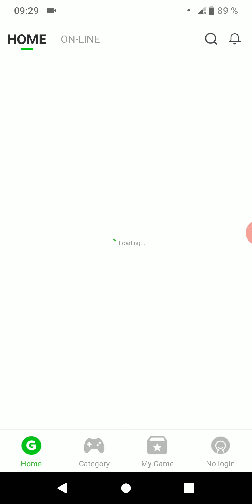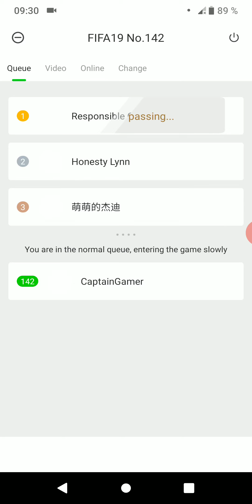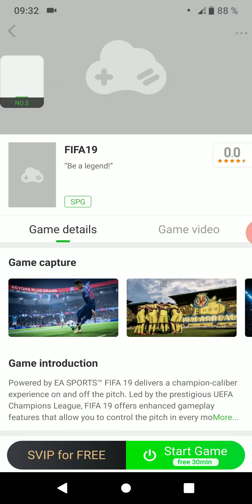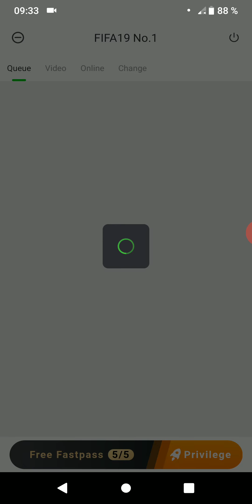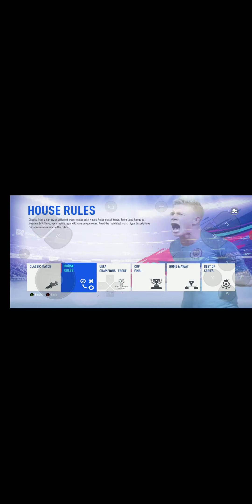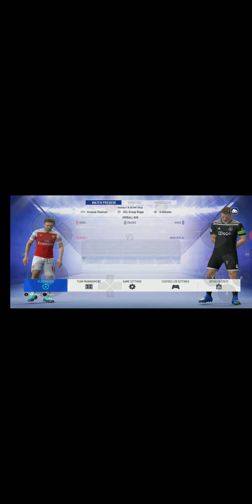(Tutorial) Cum să jucați orice joc pe Gloud Games